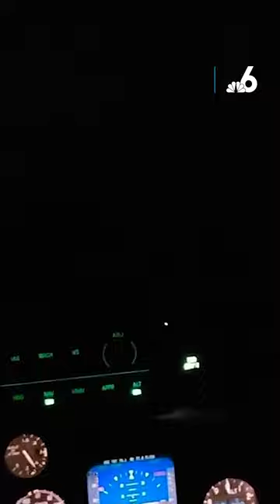St. Elmo's Fire caught on camera at Air Force base in Tampa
St. Elmos Fire isn't just the name of an 80s movie.⁠ On Aug. 28, the MacDill Air Force Base captured the beautiful, but dangerous, weather phenomenon on camera.⁠ During a St. Elmos Fire, luminous plasma is created in an atmospheric electrical field.⁠ The phenomenon is often associated with thunderstorms, but can also develop in electrical fields triggered by heavy snow and strong winds.⁠